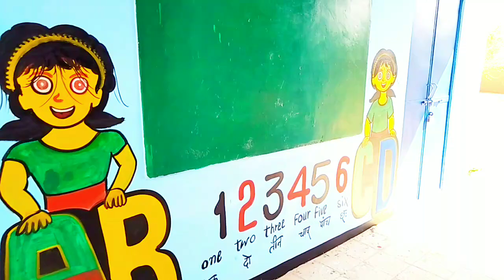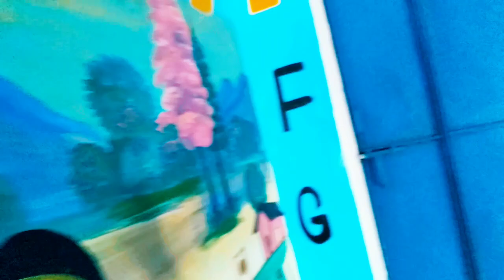जैतपुर आदर्श आंगनबाड़ी केन्द्र जैतपुर मे पेंटर दलीपराम और प्रभु ने पेंटिग का कार्य संपूर्ण किया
school painting,
Village painting